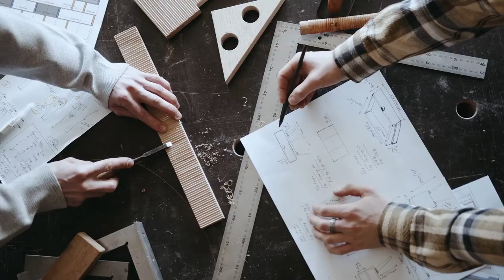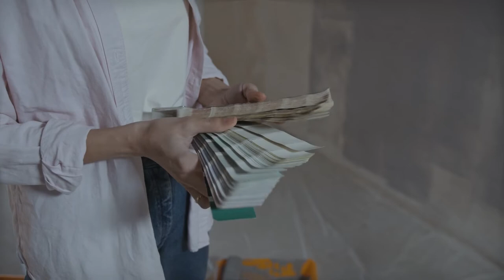Home Renovation | Free Footage - Videos for content creators